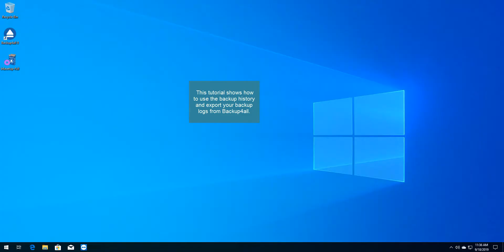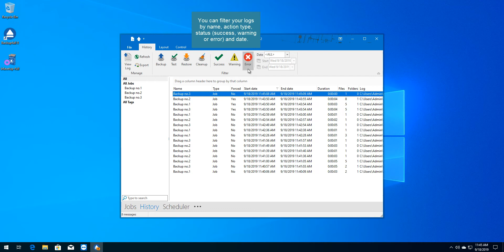How do I use history in Backup4all